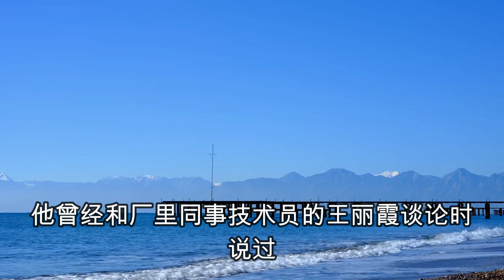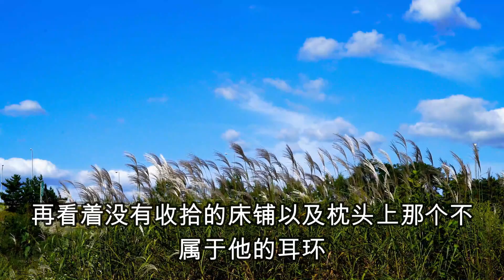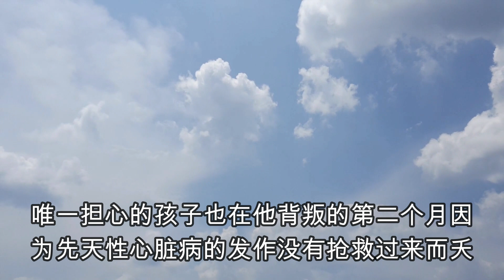隐秘大案，陕西杀夫案 到底是谁把谁拉入了地狱